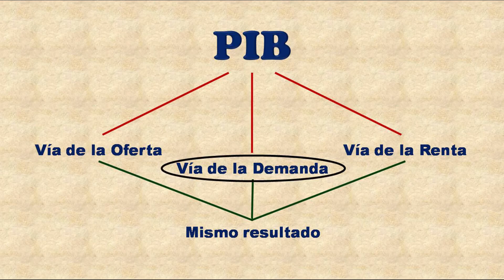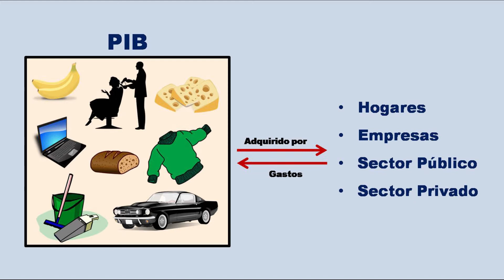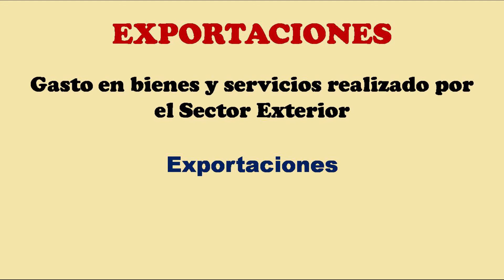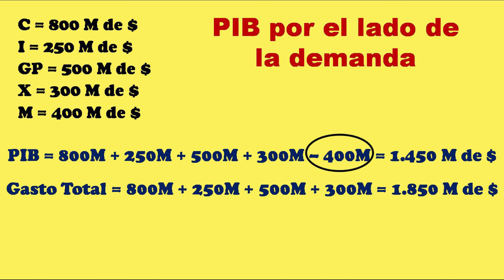El PIB por el Método o Lado de la Demanda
El PIB por el Método de la Demanda o Gasto

En este vídeo, explico cómo se obtiene el PIB por el método del gasto o de la demanda.

(Nota: min 0:57: Es Sector Exterior en vez de Sector Privado)

¡¡¡Muchas gracias!!!